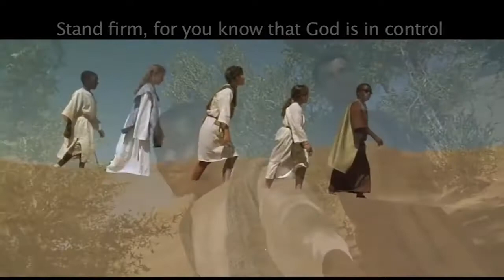FPC Online Sunday School for 10/11/2020 - "God Watches Over Us"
Miss Lilly finds Clathon up a tree!  Then she reads the story of Moses and the freeing of the Israelites.